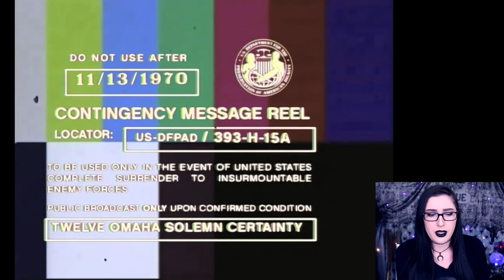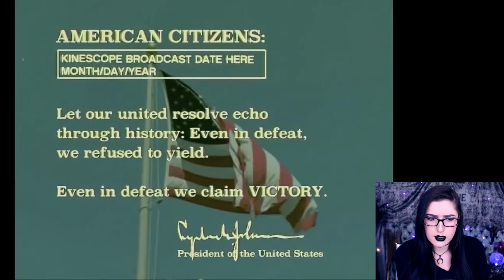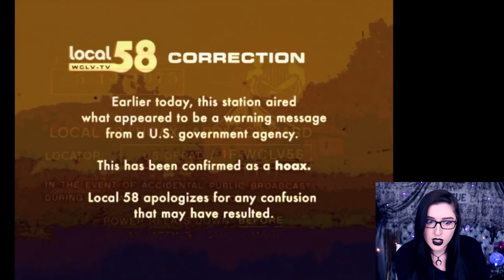Exhausted Goth Wants to Fight the Entire Government (Contingency Reaction)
Local 58 is back at it again with the nightmare fuel! Today we'll be looking at yet another viewer submission and sharing our thoughts. Not gonna lie, this one had me pretty feisty. If you'd like to share a video for me to react to, please list it in the comments below or tweet it at me!

HUGE shout-out to my AMAZING $50 patrons!
Mary Jane R. and Crow! You two are amazing and your support means the world to me! Thank you for your kind donation and your efforts to always stay creepy!~